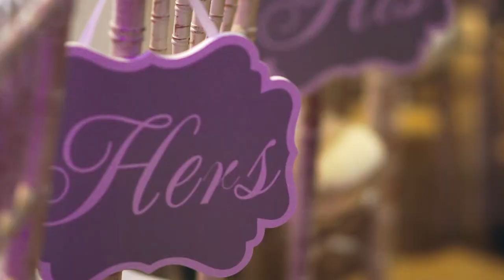Gemma & Sam Wedding Video - November 2019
In November 2019 one of my best friends Gemma got married to her partner Sam. Unfortunately I was in Hong Kong at the time but I managed to get another very talented videographer called Amber to film for me. She then sent me the footage to edit, which I done on DaVinci Resolve 16.

Videographer Credit:
Amber Morgan

Track 1 name: Romantic Piano

Track 2 name: Wedding Film

Track 3 name: The Wedding